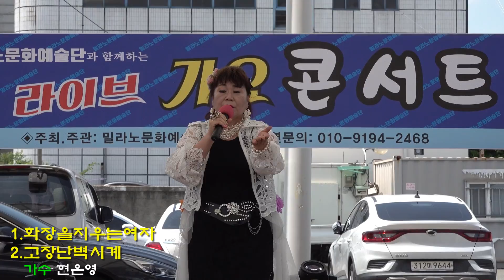'화장을지우는여자'(강진 원곡)'고장난벽시계'(나훈아 원곡) 가수 현은영